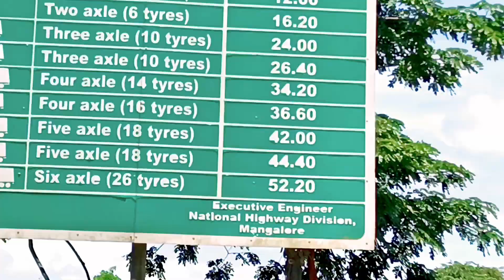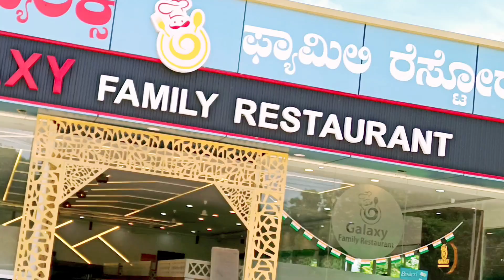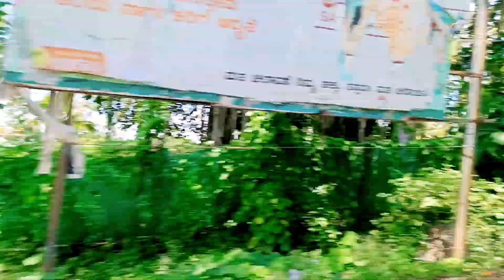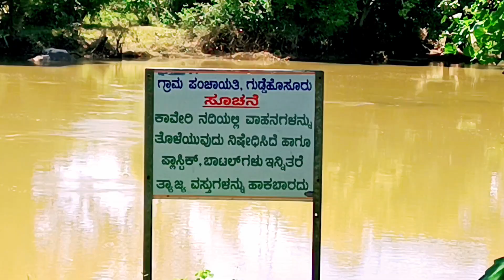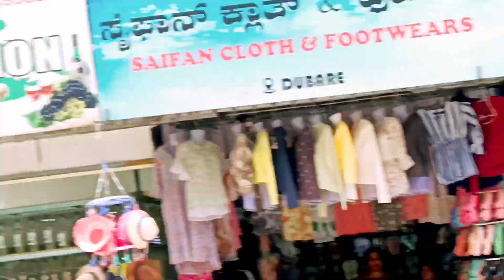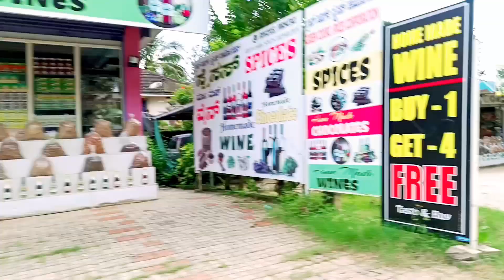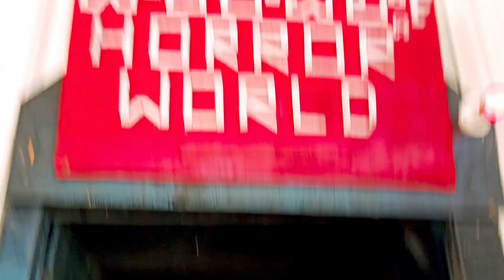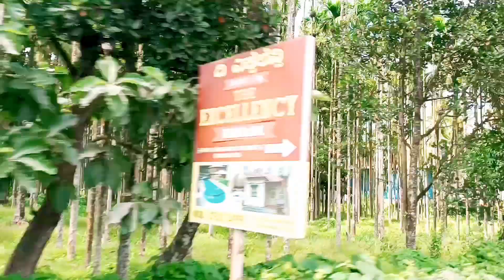VLOG | Our Coorg Trip Vlog | Madikeri, Elephant Dubbare, Tal kaveri & More | Madikeri Coorg Tour